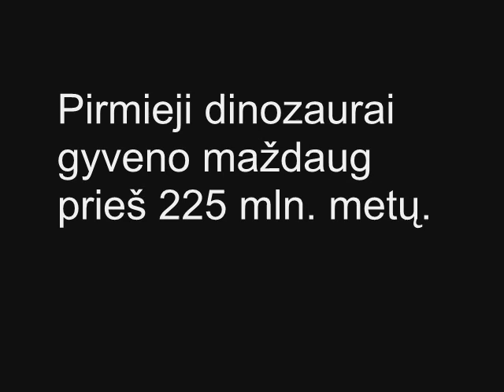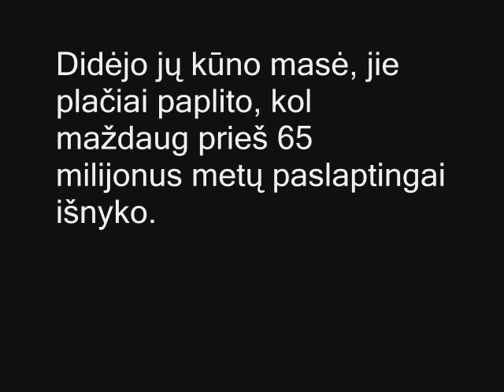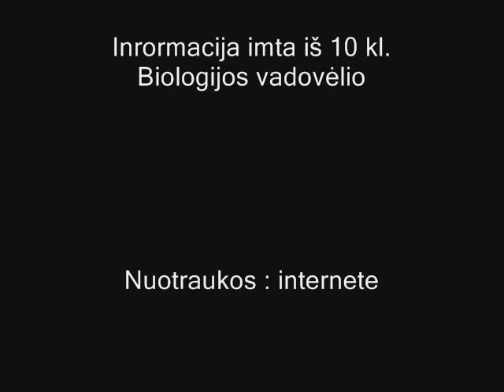dinozaurai.wmv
apie dinozaurus